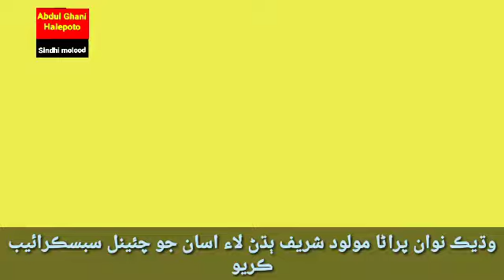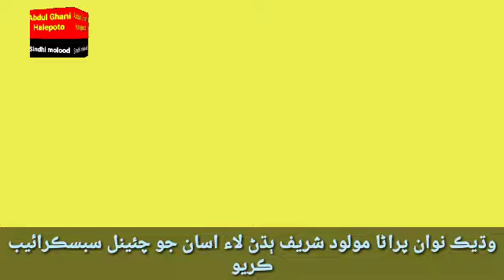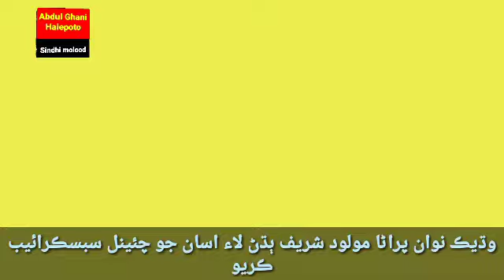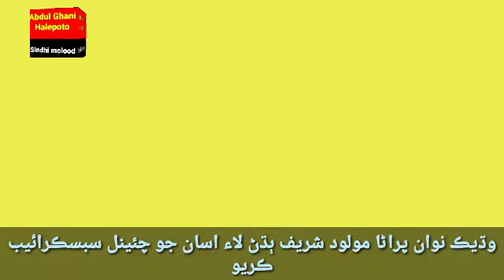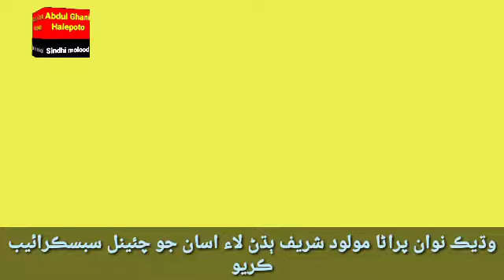Wali Mohammad jiskani | Muhmmad Rahim mangnihar | Abdul Ghani halepoto Sindhi molood Sharif